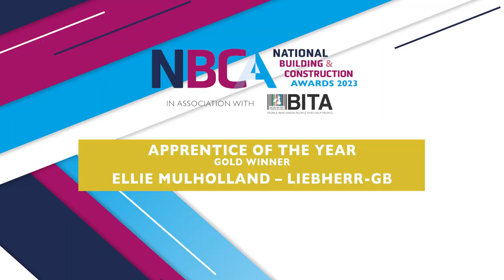NBCA 23 Apprentice of the Year Interview